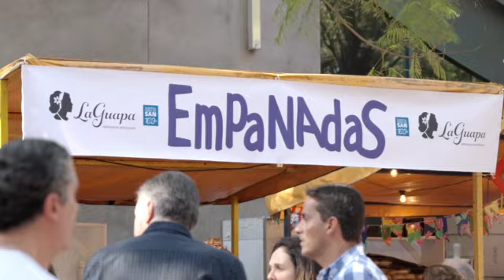Festa Junina 2023